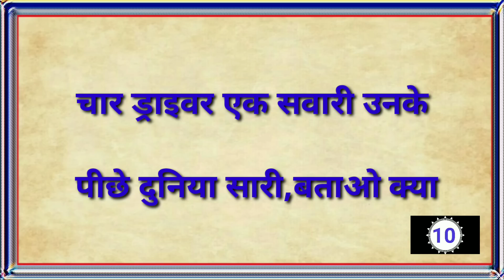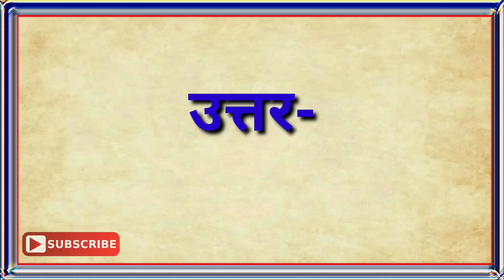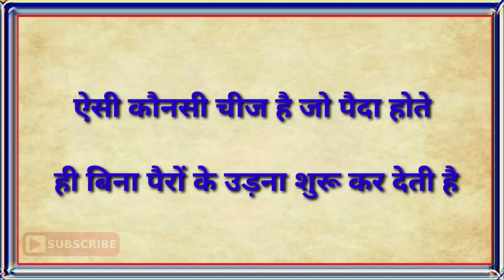इन दिमागी पहेलियों का जवाब बताओ तो देखें///Hindi Paheliyan